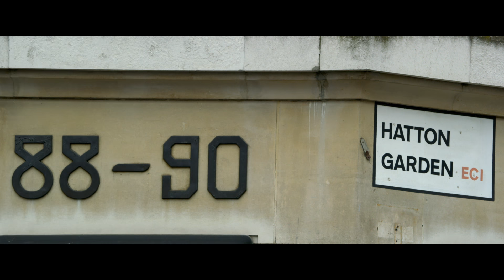GENTLEMEN CAMBRIOLEURS – Bande annonce officielle VF – Michael Caine (2019)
Par les producteurs des Heures Sombres, l’incroyable histoire vraie d’un casse pas comme les autres.

Gentlemen Cambrioleurs de James Marsh, avec Michael Caine, Tom Courtenay, Jim Broadbent, Charlie Cox, Michael Gambon et Ray Winstone. Au cinéma le 27 mars.

Célèbre voleur dans sa jeunesse, Brian Reader, veuf âgé de 77 ans, réunit une bande de criminels marginaux sexagénaires pour fomenter un cambriolage sans précédent à la salle des coffres de la société Hatton Garden Safe Deposit (HGSD). Se faisant passer pour des réparateurs, ils pénètrent le dépôt, neutralisent les alarmes et se mettent à percer un trou dans le mur de la chambre forte. Deux jours plus tard, ils parviennent à s’échapper avec un butin évalué à plus de 200 millions de livres en bijoux et espèces. L’enquête démarre, et au fur et à mesure des révélations sur les détails du crime, public et médias britanniques sont captivés, et l’investigation est suivie avec fièvre dans le monde entier.

Date de sortie : le 27 mars 2019 au cinéma

Gentlemen Cambrioleurs

GENTLEMEN CAMBRIOLEURS  – Bande annonce officielle – Michael Caine (2019)

Bande-annonce #1

Gentlemen Cambrioleurs